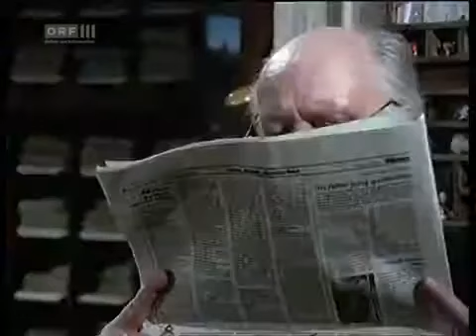Heiteres Bezirksgericht - Ich bitte um einen strengen Freispruch (4)